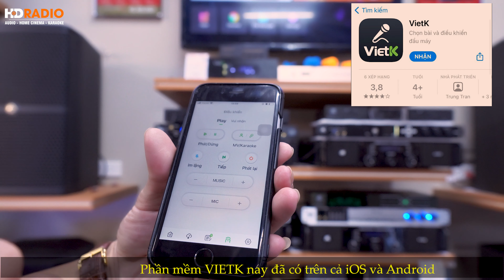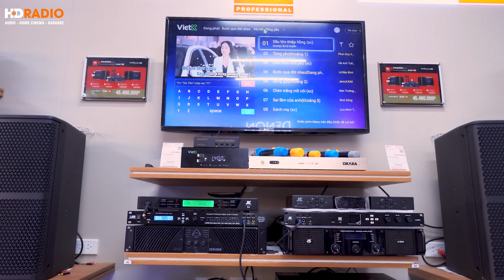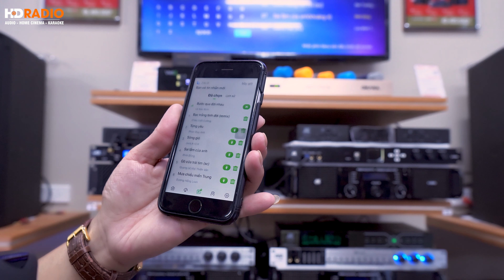Hướng Dẫn Sử Dụng Đầu Karaoke ViệtK B300 Trên Điện Thoại Cực Kì Đơn Giản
Đầ𝐮 𝐊𝐚𝐫𝐚𝐨𝐤𝐞 𝐕𝐢ệ𝐭𝐊 𝐁𝟑𝟎𝟎 là mẫu đầu karaoke chuyên dùng cho giải trí gia đình với nhiều tính năng giải trí thú vị,  mới lạ mà các mẫu đầu thế hệ trước không có được.

💥 Đá𝐧𝐡 𝐠𝐢á Đầ𝐮 𝐕𝐢ệ𝐭𝐊 𝐁𝟑𝟎𝟎 𝐧𝐡ữ𝐧𝐠 𝐧é𝐭 𝐧ổ𝐢 𝐛ậ𝐭:

✔ Thiết kế sang trong chắc chắn bền bỉ
✔ Chất lượng hình ảnh Full HD 1080p
✔ Tích hợp sẵn các ứng dụng giải trí như:  YouTube, SoundCloud, MixCloud
✔ Đầu ViệtK B300 có sẵn 2 lỗ cắm Mic có hỗ trợ Echo giúp bạn có thể hát ngay mà không cần bộ xử lý Karaoke
✔ Điều khiển dễ dàng trên điện thoại thông qua ứng dụng VietK trên điện thoại
✔ Cổng kết nối: HDMI, AV, Optical, Coaxial, VGA.

🏫 HDRADIO - Hệ Thống Phân Phối Âm Thanh Chính Hãng Hàng Đầu Việt Nam

📮 Showroom Hà Nội:
HDRADIO Phố Vọng: 166 Phố Vọng - Hai Bà Trưng - Hà Nội
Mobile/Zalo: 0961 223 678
HDRADIO Cầu Giấy: 18 Trần Tử Bình - Cầu Giấy - Hà Nội
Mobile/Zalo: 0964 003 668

📮 Showroom Sài Gòn:
HDRADIO Quận 11: 96 Trần Quý - P.6 - Quận 11 - Hồ Chí Minh
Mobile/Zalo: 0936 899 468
HDRADIO Quận Gò Vấp : 137 Nguyễn Oanh, P10, Quận Gò Vấp, HCM
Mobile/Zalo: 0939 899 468